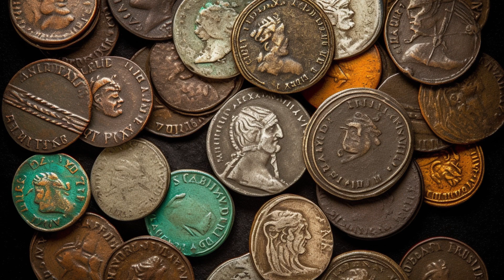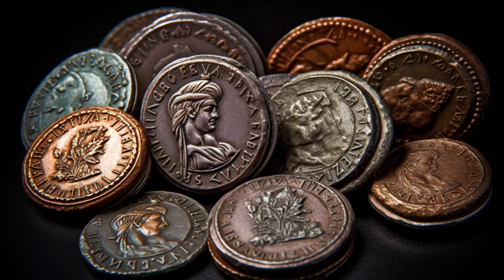What was life like in the Roman Legions?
Join us as we explore three crucial aspects of their lives: their pay, first posting, and rigorous training.

🛡️ Pay of a Roman Soldier 🛡️
Discover the fascinating intricacies of the Roman soldier's compensation system. We unveil the monetary rewards that fueled their loyalty and dedication to the empire. From denarii to bonuses, we unravel the financial mechanisms that shaped their lives both on and off the battlefield.

🏰 First Posting: Life on the Frontiers 🏰
Step into the shoes of a newly recruited Roman soldier and witness their first posting on the empire's frontiers. Experience the awe-inspiring fortifications, remote outposts, and bustling military camps where these soldiers were stationed. Gain insights into the challenges they faced, the camaraderie they developed, and the bond they formed with their fellow comrades.

⚔️ Rigorous Training: Forging Elite Warriors ⚔️
Uncover the intense training regimens that transformed raw recruits into battle-hardened warriors. Explore the relentless discipline, physical conditioning, and martial skills that were instilled in every Roman soldier. From weapons proficiency to formation tactics, we delve into the rigorous methods employed to mold these soldiers into the formidable force that conquered nations.

Immerse yourself in the captivating world of ancient Rome and gain a deeper appreciation for the sacrifices and dedication of Roman soldiers. Our expert narration, enriched with historical illustrations and archaeological findings, will transport you back in time, enabling you to relive their experiences and understand the incredible legacy they left behind.

Don't miss this opportunity to explore the life of a Roman soldier like never before. Join us on this extraordinary journey into the past!